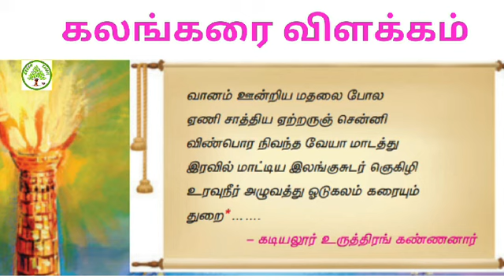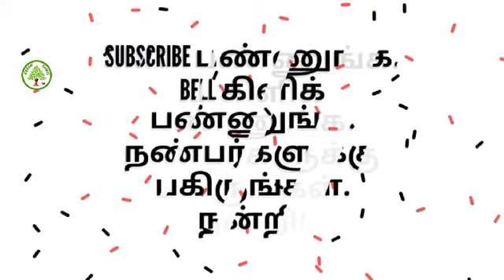ஏழாம் வகுப்பு - தமிழ் - இரண்டாம் பருவம் - இயல் 1 - கவிதைப்பேழை - கலங்கரை விளக்கம்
கலங்கரை விளக்கம் - கலங்கரை விளக்கம் கப்பல்களுக்கு எவ்வாறு வழிகாட்டியாக அன்றைய காலத்தில் இருந்தது என்பதையும் , ததிழர்கள் அறிவியல் தொழில் நுட்பத்தில் எவ்வாறு சிறந்திருந்தனர் என்பதையும் இப்பாடல் தெரிவிக்கிறதுgreentamiltv ஏழாம் வகுப்பு தமிழ் கலங்கரைவிளக்கம்#